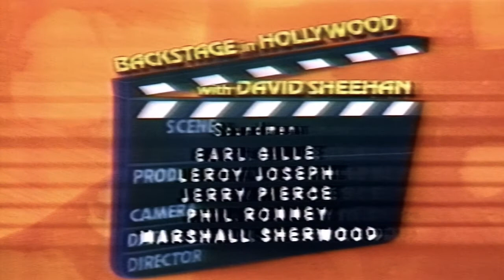KNXT-2 1973 Back Stage in Hollywood David Sheehan Hd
KNXT-2  1973  Back Stage in Hollywood David Sheehan Hd all tapes are cleaned and baked before transfer. please keep in mind the quality Matters on condition of machines and how they were recorded plus tape stock Used. Also Many of These Recordings were Recorded Off Rabbit Ear Antenna, s Not Cable Tv Yet